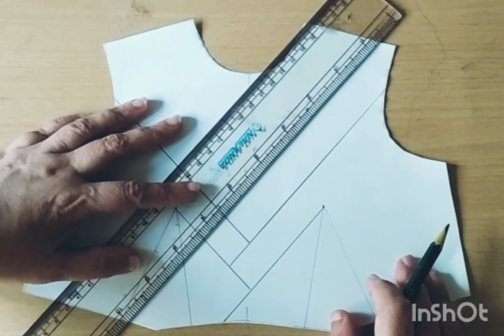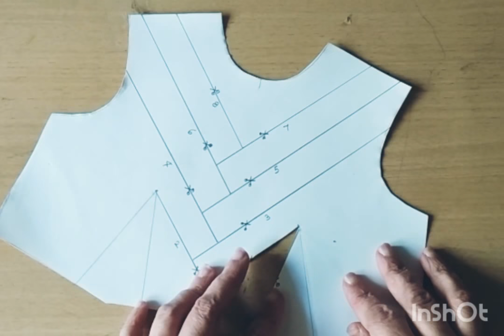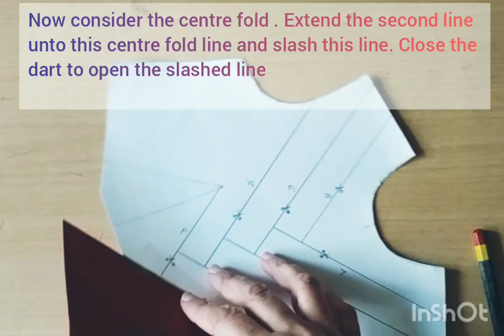The Bamboo Bodice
Very easy and step by step tutorial to create the bamboo bodice.
Enjoy making this pattern and leave your experience in the comment section below.
Coming up next..variations in Bamboo bodice